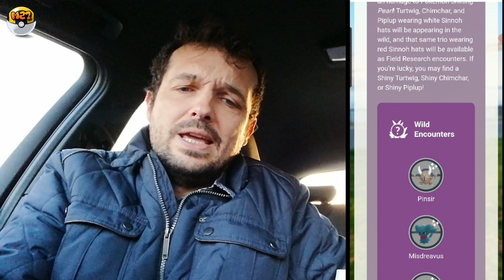SHINY MIME JR. RELEASED WORLDWIDE! * BRILLIANT DIAMOND & SHINING PEARL * POKÉMON GO EVENT DETAILS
Another event has been announced starting on the 16th November and I share all the details which I trust you'll be equally excited for!

What are you most excited for!? M27